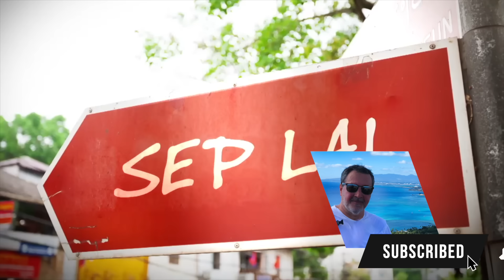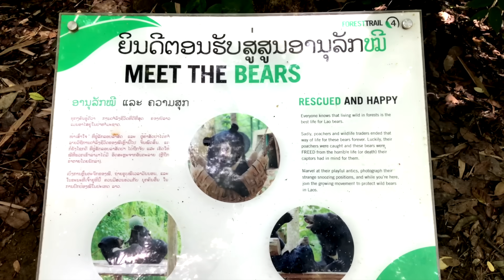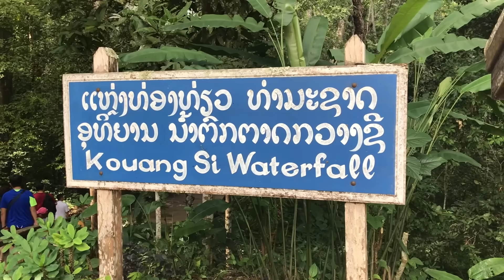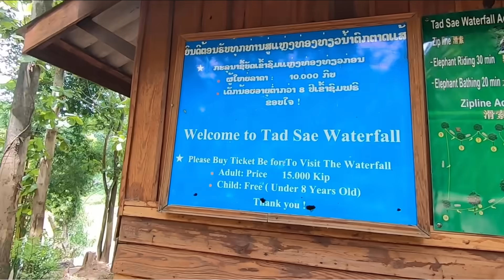LUANG PRABANG | Anthony Bourdain made me come here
Visiting beautiful Luang Prabang and the awesome waterfalls| Kuang Si and Tad Sae. An unforgettable trip to Laos, inspired by one of Anthony Bourdain's Parts Unknown episodes.

🇧🇷🇧🇷 "" LEGENDADO """